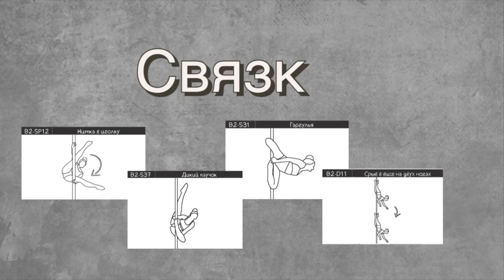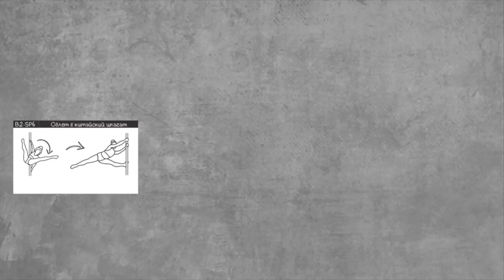Pole dance для новичков. Связки февраля уровень В2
Связки pole dance для продолжающих от тренеров студии танца на пилоне "Let's Fly"
Выбирай, которая понравилась и отрабатывай на занятиях)

Есть вопросы? Оставляй в комментариях

0:14 Связка 1
1:33 Связка 2
3:00 Связка 3